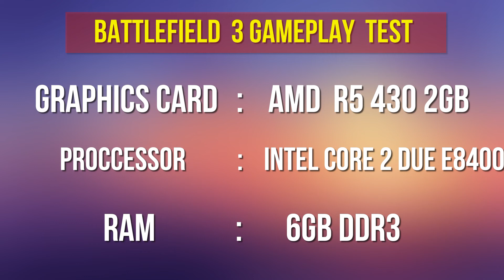How does Battlefield 3 play on an AMD R5 430 and 6gb DDR3 RAM?"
Battle field 3 gameplay on amd r5 430 2gb

1. "Battlefield 3 on AMD R5 430 and 6gb DDR3 RAM – graphics comparison!"
2. "How does Battlefield 3 play on an AMD R5 430 and 6gb DDR3 RAM?"
3. "Battlefield 3 – AMD R5 430 and 6gb DDR3 RAM performance!"
4. "Battlefield 3 – AMD R5 430 vs Intel i5-2500K comparison!"
5. "Battlefield 3 – AMD R5 430 vs Intel i7-2600K comparison!"

Special Mod Is upcoming After 1k Subscribers Complete Jaldi Se Kara do

i Still Waiting.

                                                 | GTA5 How To Install Graphics Mod |

2) Redux 2 0 Lite - The Player's Choice How to Install GTA 5 Redux Lite 2..0 Low End Pc
3) GTA 5 HOW TO INSTALL PRV 4.0 GRAPHICS MOD WORK ON 1GB GRAPHICS CARD 4GB RAM PC PRV 4.0 MOD
4) This GTA 5 Quant V 2.1.4 Graphics mod will make your game look amazing!. How to Install  Quant V Mod

                                             | GTA 5 How to Uninstall Graphics Mods |

1) INTEL CORE DUO 2 PROCESSER E8700 3.0GHZ

2) RAM 4GB DDR3

3) AMD R5 240 1GB DDR3.

4) MY PC HARD DISK 400 GB  80+320